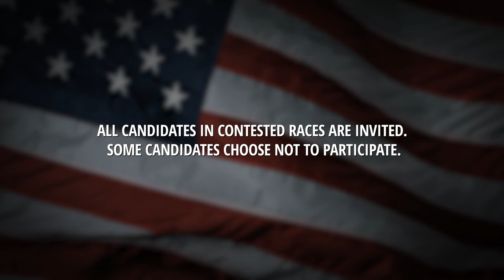Video Voters' Guide: US House of Representatives: District 1 (Democrats)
Candidates Suzanne Bonamici, Scott Phillips, Christian Robertson